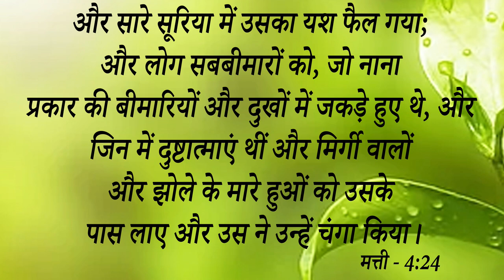Big Testimony || इस Sister की हालत मुर्दे जैसी हो गई थी और इसने कहा मैं अब नहीं बचुगी परमेश्वर ....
Big Testimony || इस Sister की हालत मुर्दे जैसी हो गई थी और इसने कहा मैं अब नहीं बचुगी परमेश्वर की जीवन शक्ति से हुआ बड़ा काम